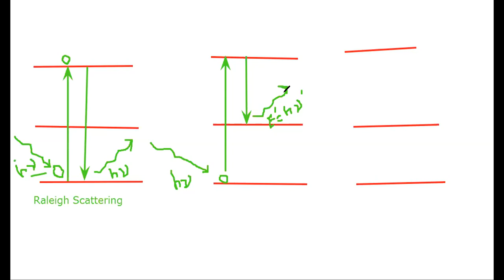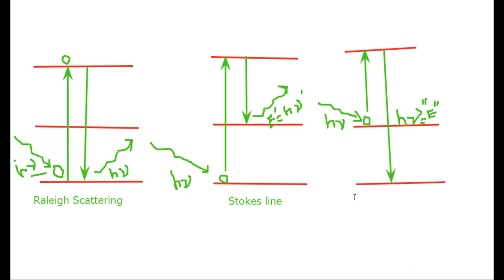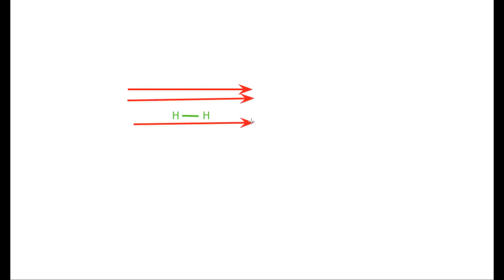Raman Spectroscopy (Lec - 2)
Lecture No. 2 - In this educational video, titled “Raman Effect | Raman’s Spectrum and Applications,” you’ll explore the intriguing phenomenon discovered by Sir C.V. Raman in 1928.